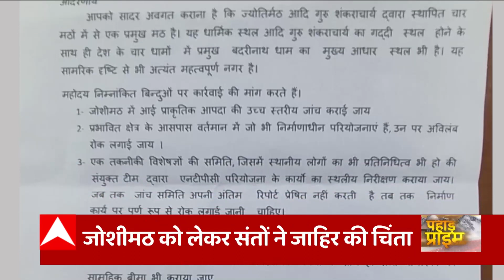Breaking: शहरी विकास विभाग के बड़े पैमाने पर तबादले, 11अधिकारी,कर्मचारियों के ट्रांसफर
देहरादून: शहरी विकास विभाग के बड़े पैमाने पर तबादले

11 अधिकारी और कर्मचारियों के हुए ट्रांसफर

लेखाधिकारी गणेश भट्ट को सहायक नगर आयुक्त हल्द्वानी पद पर तैनाती

गौरव भसीन अधिशासी अधिकारी नगर पालिका पौड़ी बनाया गया

चंद्रकांत भट्ट को सहायक नगर आयुक्त ऋषिकेश नगर निगम में तैनाती

सुभाष कुमार को वरिष्ठ सहायक पद खटीमा तैनाती दी गई

राकेश कोटिया को सहायक लेखाकार नगर पंचायत बनबस में दी गई तैनाती